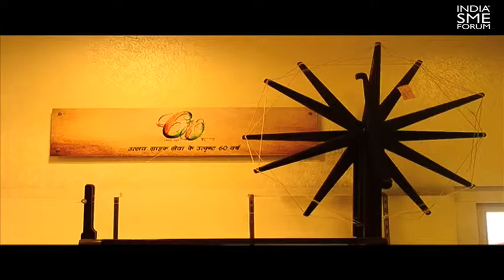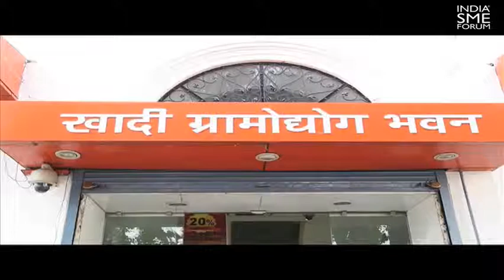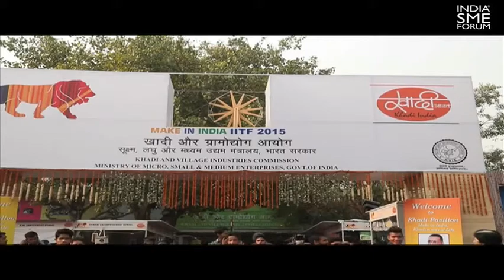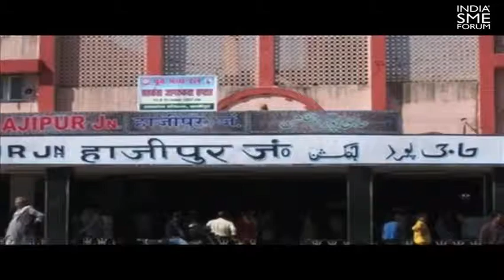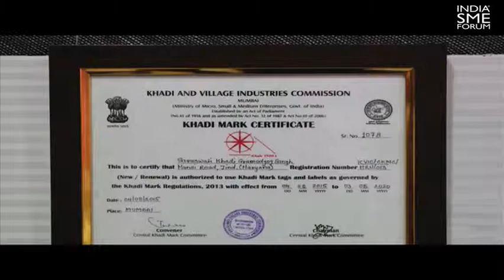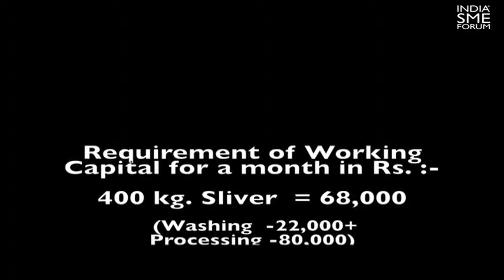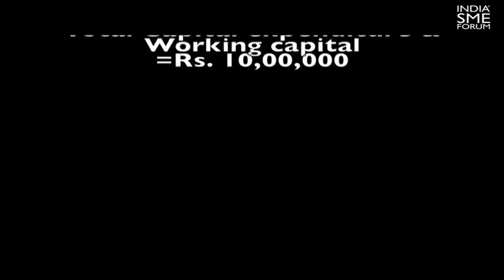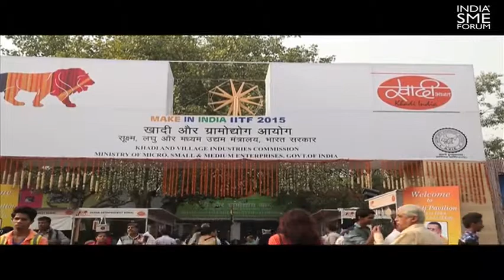Khadi India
India's mainstay of self reliance during the independence struggle continues to offer self employment to over 12,00,000 people engaged in spinning, weaving, processing and selling Khaadi. The film traces the heritage and the process.